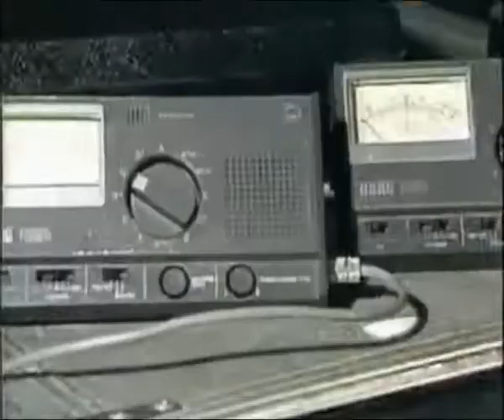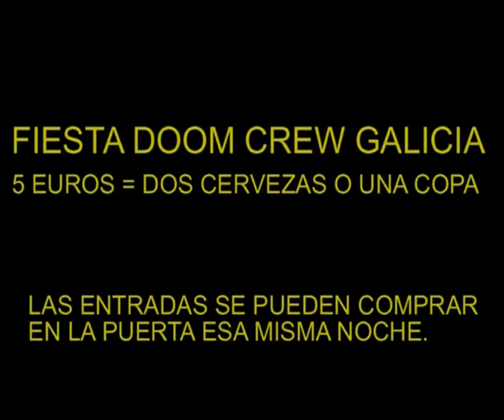" QUE OPINA EL PUBLICO SOBRE LA FIESTA DE DOOM CREW GALICIA "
ENCUESTA SOBRE LA FIESTA DE FIN DE AÑO DE LA DOOM CREW GALICA
100% REAL